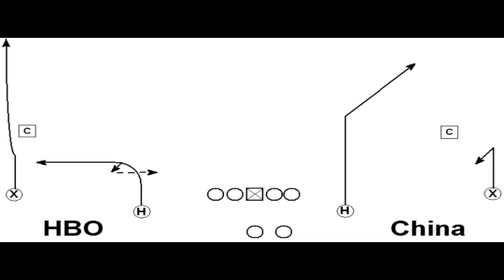Smash Concept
Smash Hi-Low CB Read